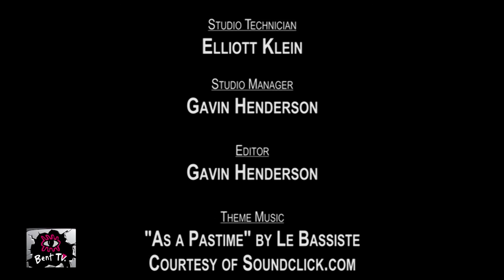Bent TV: Quedia (Geelong Games), Between The Sheets (Pride Match), Quedia (Invasion Nudies), 21OCT16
First up: Quedia - Justin Gummer - Geelong Pride Games

Steve Pereira talks to Justin Gummer about the first Geelong Pride Games beginning 28th October. Four days of all kinds of games, fun and frivolity. There are even medals to be won.

Then: Between The Sheets - AFL, Pride Match

Dean Arcuri, Kirsty Webeck and Michael Whelan talk things footy. There was a huge amount of buzz around the AFL Pride Match but does the queer community turn from organised sport because of the historic associated homophobia?

To Finish: Quedia - Invasion of The Nudies

Invasion Of The Nudies. A one off; non-sexual; nude; science fiction themed party. We hear the reasons for the event, the diversity of attendees, and also get some thought provoking insights as to what is acceptable behaviour in public - and what is not - and the expected behaviour at events such as this.

To find out how to submit your film for the next Melbourne Queer Film Festival,

Our References: 21OCT16, 2016 32, s92ep08